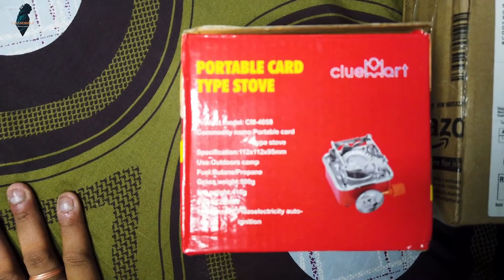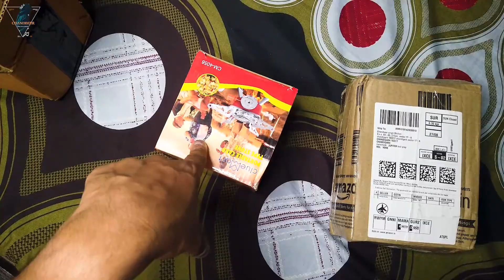The Best Portable Camp Stove for Outdoor Cooking (Unboxing 📦 & Review📮)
Title - The Best Portable Camp Stove for Outdoor Cooking (Unboxing & Review)